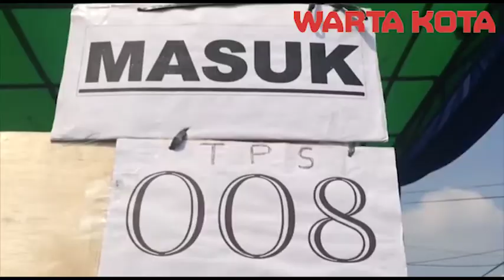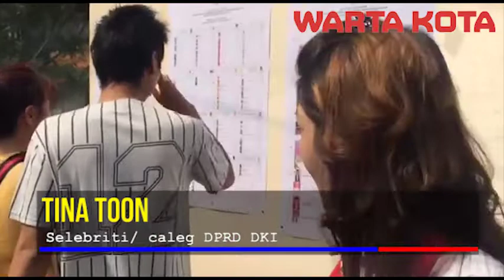tina toon mengaku lega usai mencoblos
Penyanyi Tina Toon menggunakan hak suaranya di Tempat Pemungutan Suara (TPS) 008, Kelurahan Kelapa Gading Timur, Kecamatan Kelapa Gading, Jakarta Utara, Rabu (17/4).

Tina Toon yang mengenakan kemeja putih dengan celana hitam dan syal merah, datang ke TPS dengan berjalan kaki bersama kerabatnya. Tina harus menunggu beberapa lama sebelum namanya dipanggil.

Setelahnya, Tina diberikan surat suara oleh petugas untuk kemudian menuju bilik suara. Pemilik nama lengkap Agustina Hermanto itu lalu memasukkan surat suara yang telah dicoblos ke dalam kotak suara.

Pelantun lagu Bolo-Bolo itu mengaku lega telah menggunakan hak suaranya di TPS yang telah ditentukan. Apalagi pada Pemilu 2019 Tina juga maju sebagai Caleg DPRD DKI Jakarta dari PDI Perjuangan.

“Lega udah nyoblos, tinggal nunggu hasil karena aku juga mencalonkan diri, menunggu hasil untuk pilpres terutama dan juga karena Tina maju DPRD,” ucapnya.

Pada kesempatan itu Tina sempat menyayangkan contoh suara suara untuk DPRD DKI Jakarta yang tidak dipajang di TPS 008. Padahal surat suara lainnya seperti Presiden dan Wakil Presiden, DPD dan DPR RI ada dipajang.

“Cuma disayangkan kertas (contoh surat suara) nggak komplit, tidak ada yang untuk DPRD, itu evaluasi. Surat suara nggak ada coblosan,” katanya.

Tina pun berharap agar Pemilu 2019 berjalan dengan lancar tanpa ada kecurangan. “Mudah-mudahan nggak ada kecurangan. Mudah-mudahan pesta demokrasi berjalan lancar sampai perhitungan nanti keluar hasilnya,” katanya. (jhs)